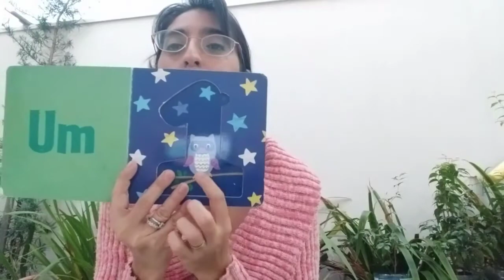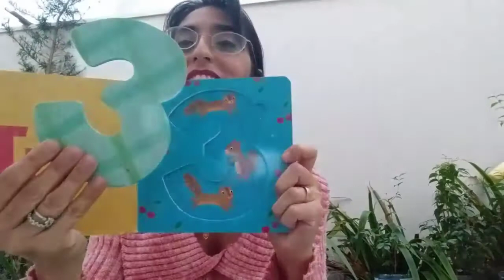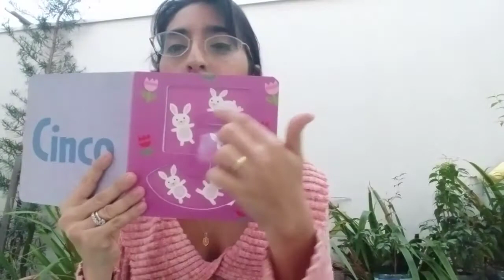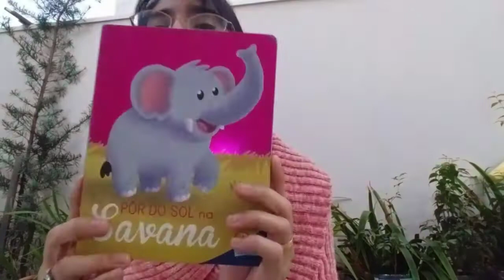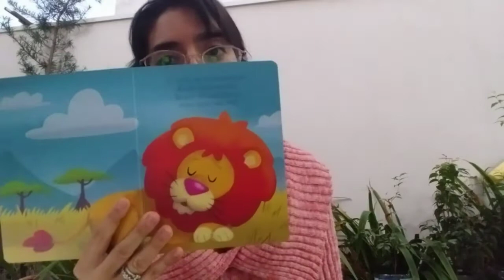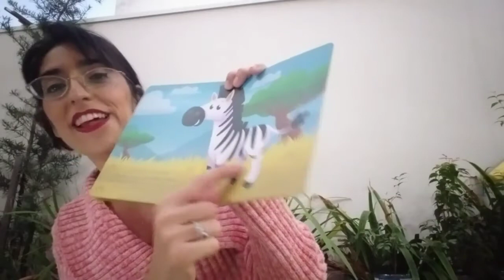Tia Solange - aula do 22/07/2020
Vídeo para as crianças do Maternal II